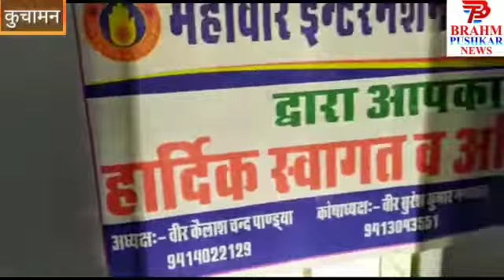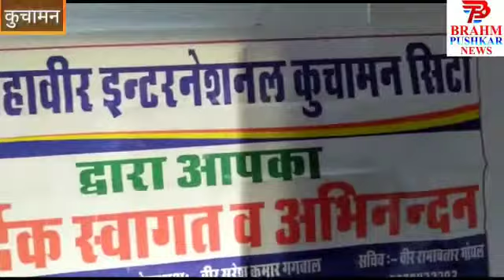Kuchamn news - महावीर इंटरनेशनल की प्रेरणा से राजकीय अस्पताल को कूलर पंखे भेंट किए गए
Video from Dinesh parashar